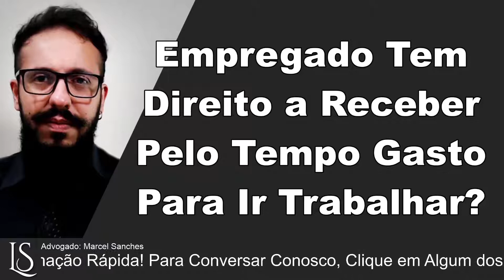Empregado Tem Direito a Receber Pelo Tempo Gasto Indo Trabalhar? | LS Audiocast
📲 ✅Quer Conversar com a gente? Manda um WhatsApp Clicando Aqui:
👋🏼👨🏻‍💼⚖ Autor: Marcel Sanches OAB 404158/SP